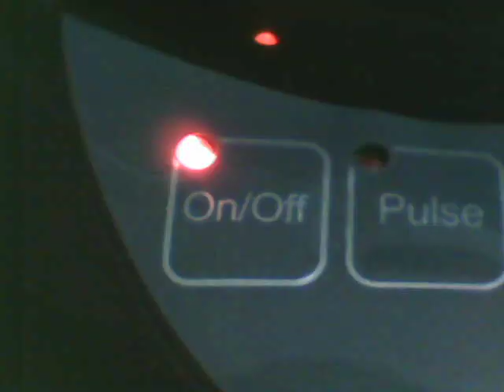30 Seconds of LIfe: Juice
30 second videos looking at everything in life from every possible angle. We got dramas, documentaries, horror stories, comedies, experimental, abstract, and all of them only 30 seconds long.